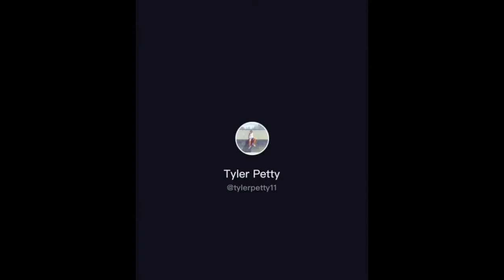Random videos saved on D-Tans Phone